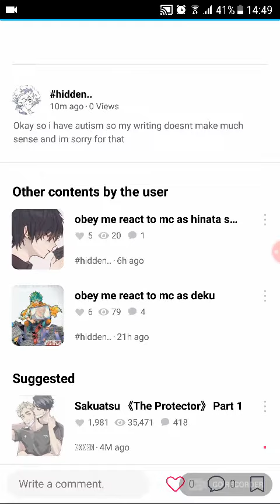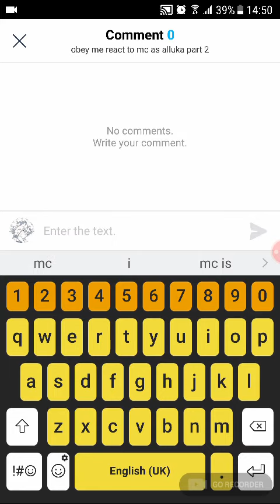obey me react to mc as alluka part 2